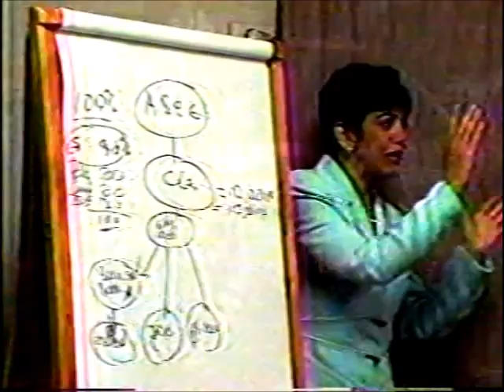Publicidad TV Dominicana : General de Seguros (2000s)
Anuncio de General de Seguros visto en el 2003 durante el programa de 9 x 9 Roberto en Color Vision canal 9 de La Republica Dominicana. Est empresa se dedica a la ventas de polizas de diferentes tipos de seguros como seguros de autos,  de vida, comercial entre otros. Voz en off en el anuncio es de el mismo Roberto Angel Salcedo.